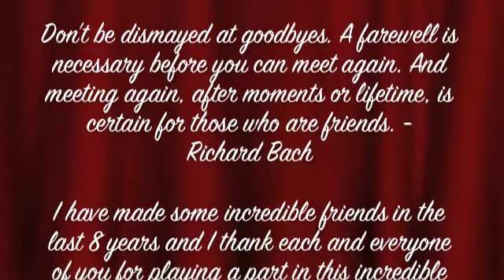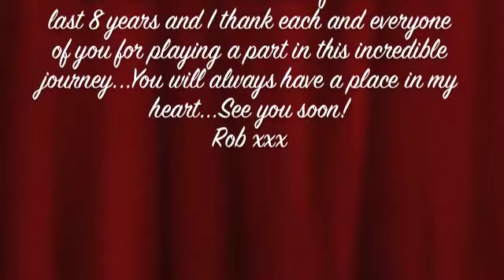farewell from Rob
8 great years at Kravet